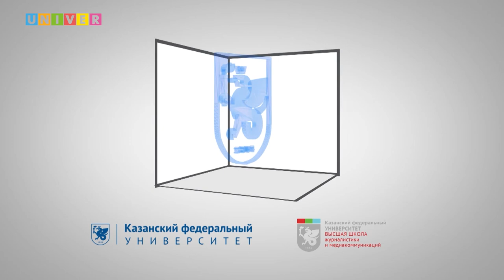Инста-лайф. "Радиофизика" Институт физики Казанского федерального университета